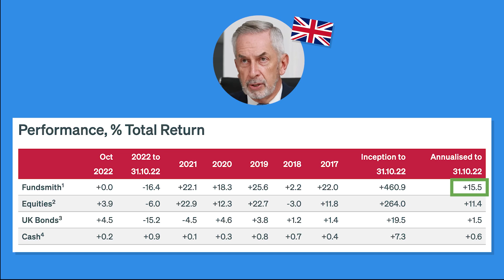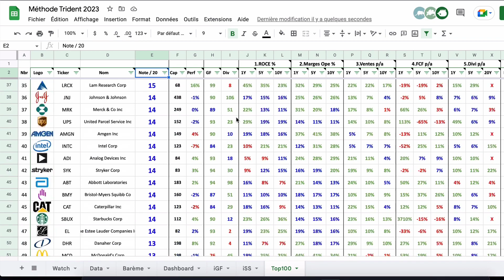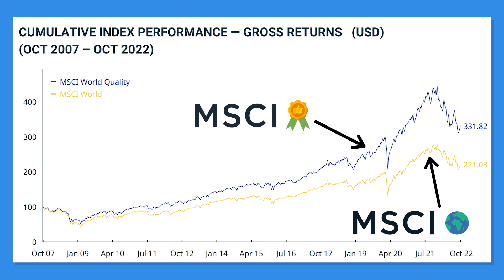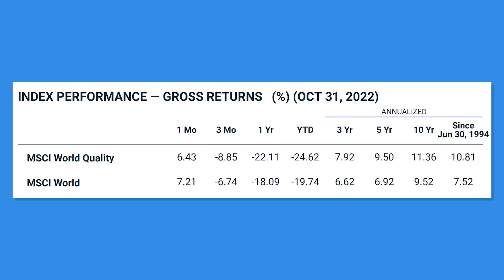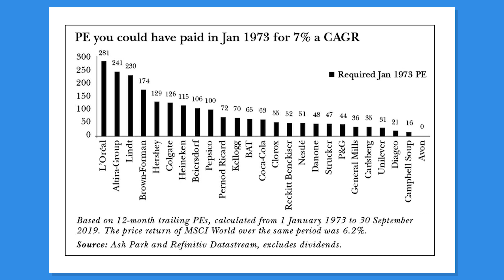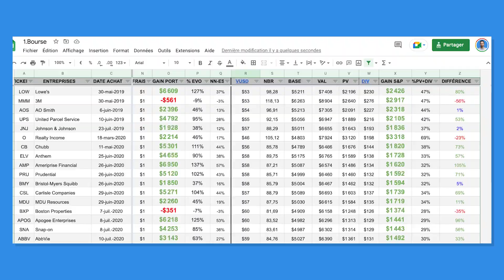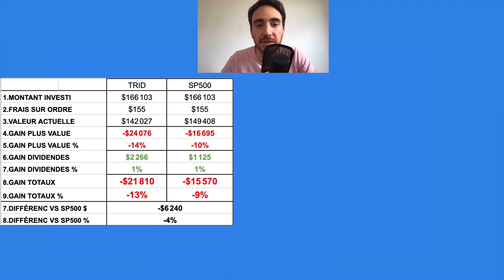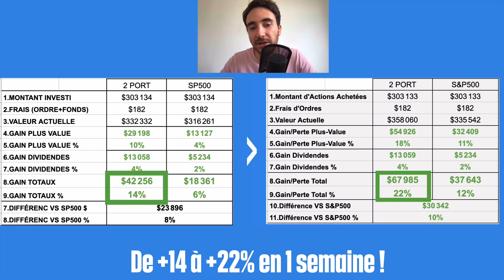Comment je vais (continuer de) battre les ETFs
Il existe une méthode de sélection d'action qui permet de faire jusqu'a 2 fois mieux qu'un ETFs classique S&P500 !
Je vous en parle dans cette nouvelle vidéo.

📈 Le courtier que je recommande pour investir en bourse (c'est le plus sécurisé, celui qui offre le plus de produits et qui pratique les frais les plus faibles)

⏱ Timing :

🥊00:00 Battre le marché, c’est possible !
Les ETFs sont une très bonne porte d'entrée dans le monde de l'investissement car ils demandent moins de connaissances technique et permettent d'obtenir tout de même une belle performance.

Mais, contrairement à ce que disent certains, on peut faire mieux !
Il existe plein d'investisseurs célèbres qui sélectionnent leur propres actions et qui battent le marché — et ça sur de très longues période de temps.

Un exemple récent sur lequel je suis tombé, c'est celui de Terry Smith : 15,5%/an de performance depuis 12 ans, contre 11,4%/an pour le MSCI World (ce qui représente des gains 2 fois plus importants au bout de 20 ans)

🤫2:18 Le secret de Terry Smith
Pour faire 2 fois mieux que le marché, Terry Smith utilise une technique simple : il achète des entreprises qui sont 2 fois plus qualitatives que la moyenne du marché.

Ses entreprises ont des meilleures marges, une meilleure couverture d’intérêts et, c'est son critère favoris, elles ont un meilleur retour sur leur capital (ROCE).

🔱3:16 Création de mon propre système d’analyse
Dans la même idée j’ai construit mon propre système d'analyse spécial dividende !
Je l'ai basé sur 6 critères fondamentaux qui regroupent 3 éléments : les profits, la croissance et la santé financière de l'entreprise.
A la fin du processus, chaque entreprise obtient une note de qualité sur 20.

Après avoir ajouté les 100 plus grosses entreprises à dividende du monde je constate qu’il y a une corrélation directe entre la note de qualité qu'une entreprise obtient sur ce barème et sa surperformance par rapport au S&P 500 sur les 10 dernières années !

La note de qualité pourrait donc être un bon premier indicateur pour estimer le potentiel de rentabilité future d'une action.

🚩 4:56 Un problème avec les ETFs classique
Dans un ETF, toutes les actions qui composent un indice vont être acheté, peu importe la qualité du business qui se trouve derrière.

Je pense qu'en achetant uniquement celles qui ont les meilleurs note de qualité, on peut battre le marché.

⭐6:23 L'exemple parlant du MSCI World Quality
Même si vous décidez de partir sur un ETF, je pense qu'il vaut mieux en sélectionner un qui tient compte de ces critères de qualité dans la pondération de son indice.

Par exemple, le MSCI World Quality qui tient compte de 3 critères de qualité (ROE, croissance stable des bénéfices et faible effet de levier) a obtenu, depuis 1994, un rendement de 10,81%/an contre seulement 7,52% pour le MSCI World Classique.

Et pourtant sur les 64 milliards de dollars investis sur ces 2 indices en Europe, seul 4% le sont sur la version qualité...

⚠️9:03 A trop vouloir faire des bonnes affaires...
Ce qui fait la plus grosse différence sur le long terme, c’est bien la qualité du business que l’on achète, pas son prix.

Ou comme le souligne Warren Buffett : “Il vaut bien mieux acheter une entreprise géniale à un prix juste, qu’une entreprise juste à un prix génial.”

🧹12:27 Mes objectifs pour 2023
Basé sur ces différents constats, je vais remplacer mes entreprises de qualité moyenne (12-13/ 20) , par des entreprises d’excellente qualité (18-19 /20) qui n’ont aucun inconvénient majeur à leur croissance.

Je prévois également de me limiter à 20 entreprises afin de pouvoir suivre correctement leurs développements.

👊🏻 14:35 J'ai déjà battu le marché !
Sur les 4 dernières années, j'ai gagné 2 fois plus d'argent en sélectionnant mes propres actions que si j'avais acheté à la place un ETF du S&P500.

🏆15:58 Voici le défi que je me lance !
Avec ce portefeuille Trident 2.0 je me lance le défi de, à nouveau, battre le S&P 500 sur les 5 prochaines années.

Si le 1er janvier 2028, je n’ai pas battu le S&P 500 autant en terme de plus-values qu’en dividendes avec ce nouveau portefeuille, alors j’arrêterai d’acheter des actions individuelles je placerai tout mon capital sur des ETFs

🖐️ 16:54 Pourquoi un défi sur 5 ans ?
Les marchés sont trop volatiles pour juger correctement de la performance d'un portefeuille sur seulement 1 ou 2 ans.

👍 Est-ce que cette vidéo vous a plu ?

🚨 Investir comporte des risques de perte en capital dont vous devez être conscients. Cette vidéo est réalisée dans un but informatif et éducatif. Elle ne constitue pas un conseil en investissements.